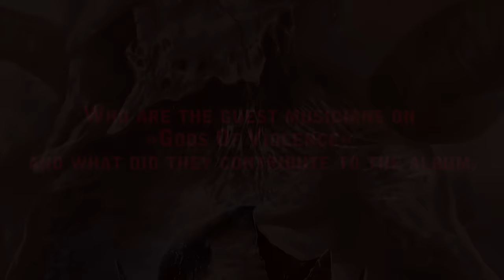KREATOR - Gods Of Violence #2 (OFFICIAL TRAILER)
Mille giving further insights on 'Gods Of Violence'.

GODS OF VIOLENCE is out worldwide via Nuclear Blast Records.